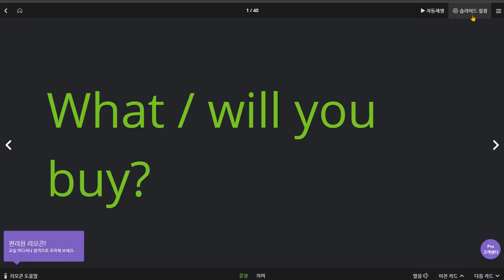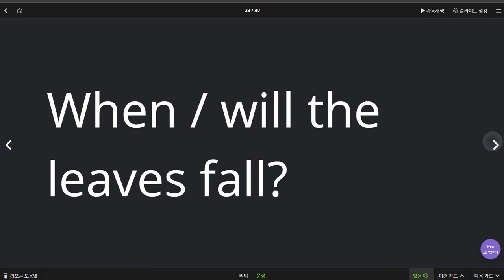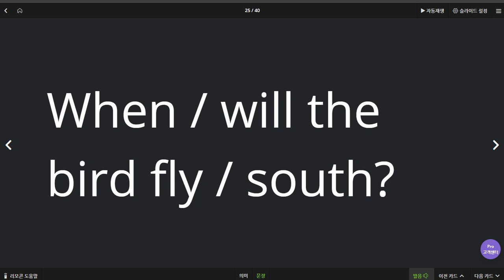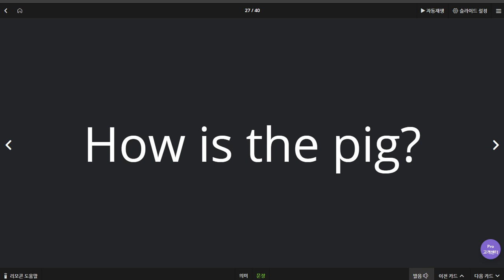유새롭 2020 06 29 이전보다 향상 칭찬